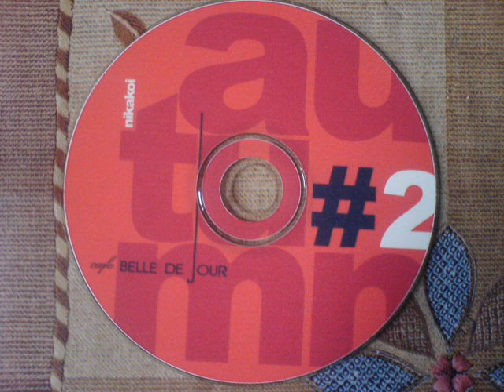Nikakoi - Cheezet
Nika Machaidze (Nikakoi, Erast) is a georgian film director and an electronic musician. He did the soundtrack for the play "The Park" by Botho Strauß and makes music for fashion shows and for the TV. He is a member of the Goslab group.

 Goslab, an artistic Georgian network that deals with different kinds of media such as film, video, art and music. As a film director every single part of Nikakoi's extensive musical output is a little soundtrack : coherent pieces of electronic music with delicate melodic surprises, crispy breakbeats and astonishing pop voiceovers that create pleseant images of melancholic horizons and empty stepps inbetween the Kaukasian mountains, and hijack you phyisically to a foreign landscape.